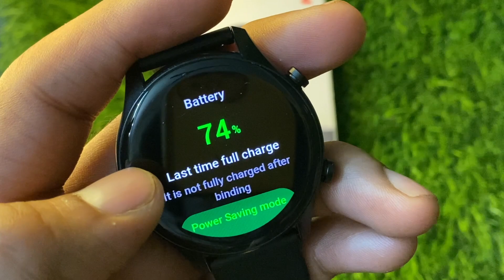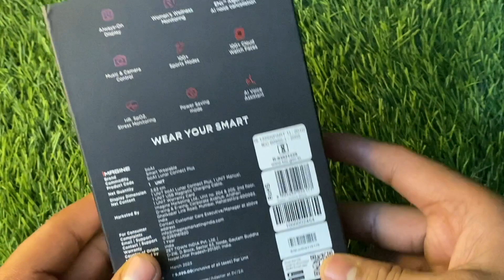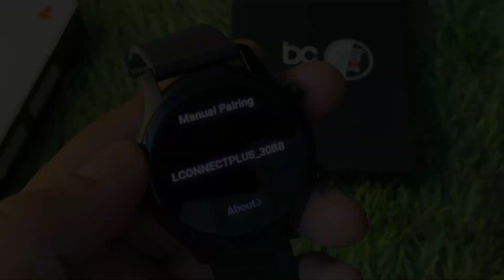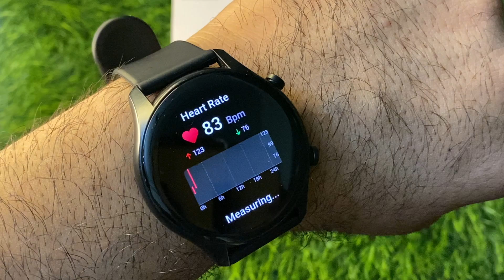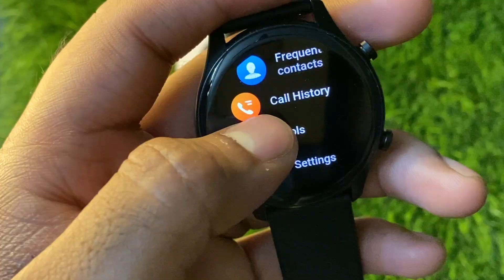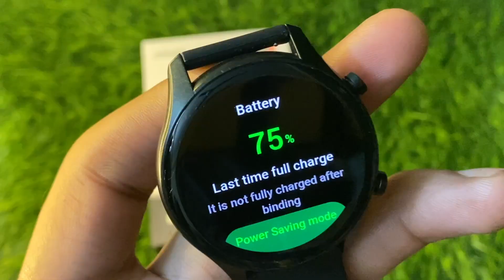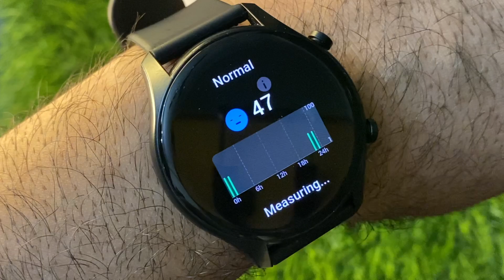boAt Lunar Connect Plus Smartwatch - A Game-Changer!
Discover the stunning design, advanced features, and user-friendly interface of the boAt Lunar Connect Plus Smartwatch! ⌚✨ Our in-depth reviews and demonstrations showcase the outstanding functionalities that set this smartwatch apart from the rest. Stay ahead of the game with real-time updates and notifications right on your wrist. ⏰📲 Don't miss out on this game-changer - the boAt Lunar Connect Plus Smartwatch!